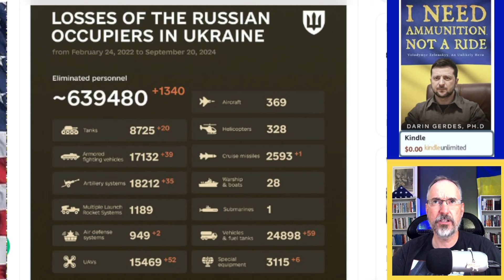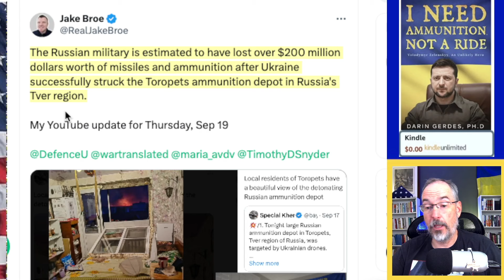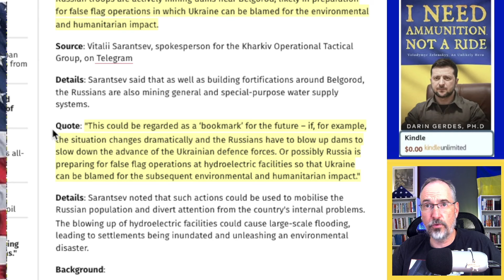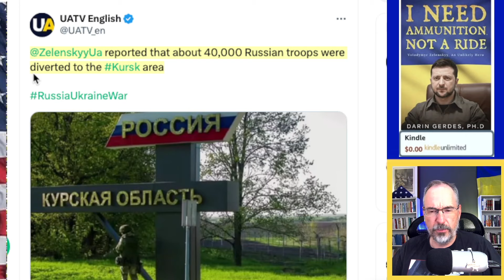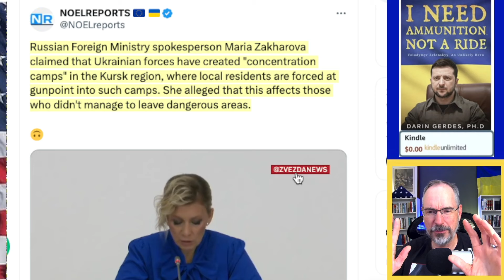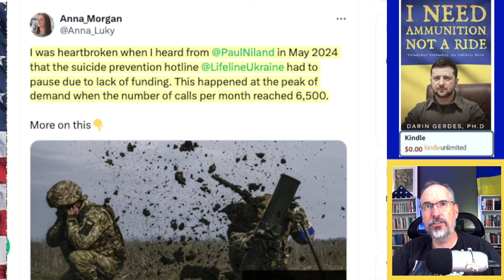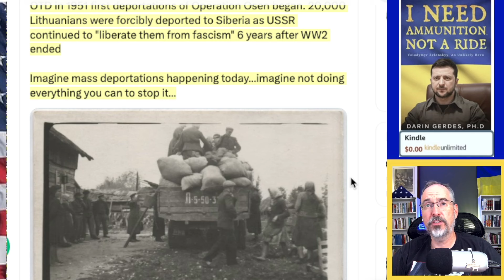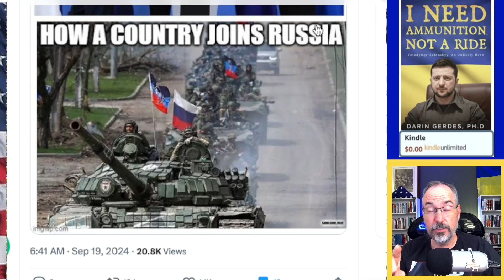Russians Have Lost Momentum Near Pokrovsk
Russians Have Lost Momentum Near Pokrovsk,  Military housing in Engels on fire, Cable manufacturing plant on fire, Mattress warehouse on fire too, Russia lost $200 Million in missiles and ammunition in Toropets, White House doubles down on policy, Future false flag as Russians mine Belgorod dam, Russians looting Russian Kursk, Maria Zakharova claims Ukrainians setting up concentration camps, Javelin warhead on a drone, Kadyrov's Cyber Truck warriors.